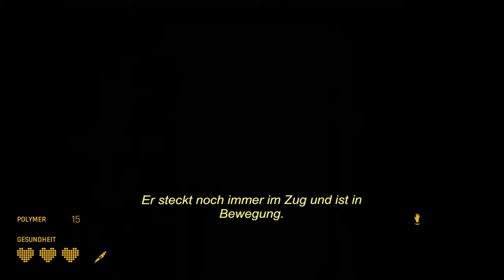Half-Life: ALYX ☢️ 04: Hals über Kopf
🎮Spiel: Half-Life: ALYX

Der Kampf gegen die Combine beginnt!

Zeitlich zwischen den Ereignissen von Half-Life und Half-Life 2 gelegen, leisten Alyx Vance und ihr Vater Eli frühen Widerstand gegen die brutale Besatzung der Erde durch die Combine.

Die Wunde der Niederlage des Sieben-Stunden-Kriegs ist noch nicht verheilt und die Bewohner der City 17 leben im Schatten der Combine-Zitadelle von den Invasoren beherrscht. Aber zu der verstreut lebenden Bevölkerung gehören zwei der erfindungsreichsten Wissenschaftler der Erde: Dr. Eli Vance und seine Tochter Alyx, die Gründer des aufkeimenden Widerstands.